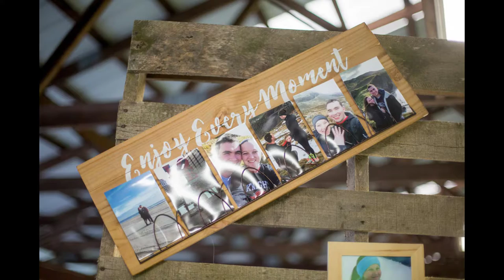Miranda+Omar Wedding at The Elks Lodge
Miranda and Omar, a couple who's long distance relationship brought them together and all of us too from all over the world to witness them tiying the knot. The weather was not merciful to them and it poured all day long. They were incredibly brave though and the weather didn't scare them from having their first look and portraits done outside in Thompson Park in Lincroft NJ and their reception at The Elks Lodge was under the pavilion as well. It was just a little chilly but the party and all the dancing kept them warm. A wonderful celebration of this loving couple ended with the most perfect sparklers exit and now they are married!!!